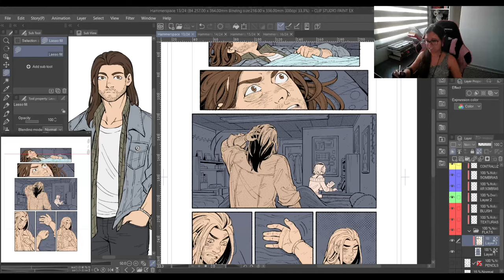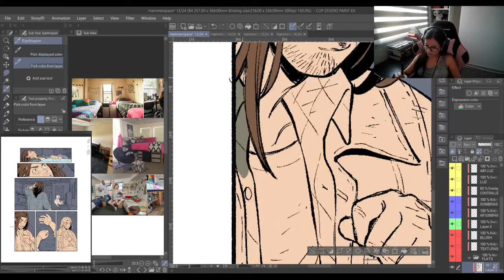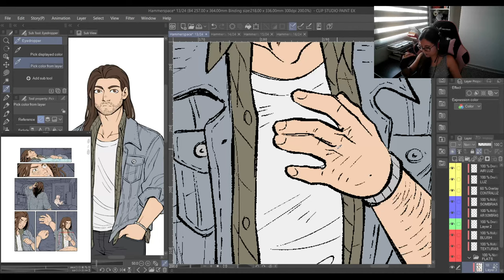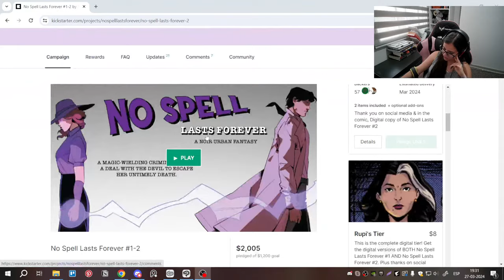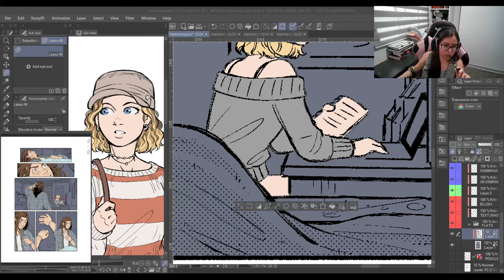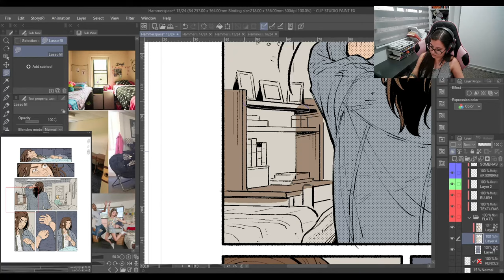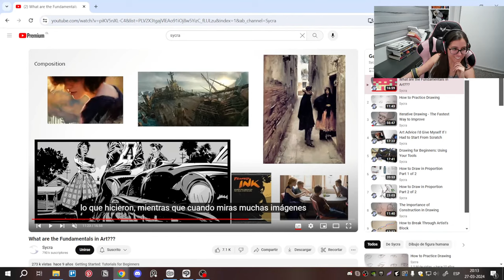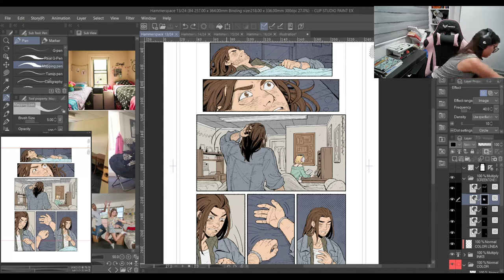✨¿Pagar IMPUESTOS? ¿Usar referencias para dibujar es hacer TRAMPA?✨ | Respondo sus preguntas~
00:00 | Inicio
11:02 | ¿Usar referencias para dibujar?
24:16 | ¿Cómo cobrar?
57:30 | ¿Pagar impuestos?
1:08:50 | ¿Qué estudié?
1:12:04 | ¿Cómo estudiar dibujo?